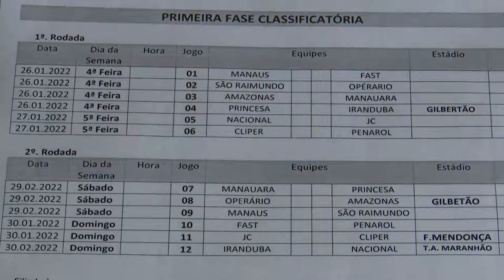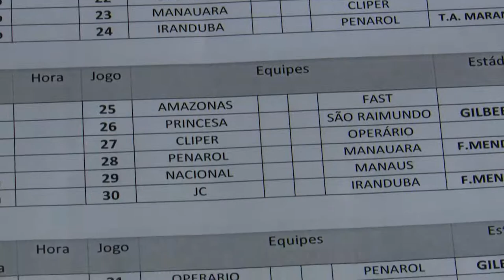DECRETOS COMPROMETEM CAMPEONATO AMAZONENSE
Com os decretos municipais e estaduais que proíbem eventos com quantidade acima de 200 pessoas. O Campeonato Amazonense que começa dia 26 fica comprometido com relação a presença de público nos estádios.